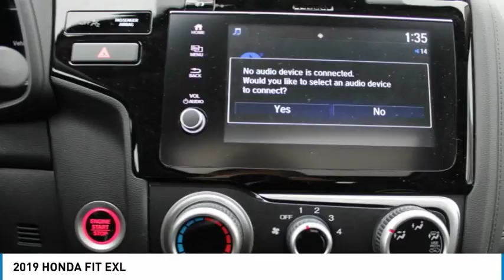2019 HONDA FIT EXL Burlington WA 4311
2019 HONDA FIT EXL

Sims Honda
1615 S. Goldenrod Road

Pick up this Modern Steel Metallic 2019 HONDA FIT EXL, available today at Sims Honda. This could be the one you've been searching for.